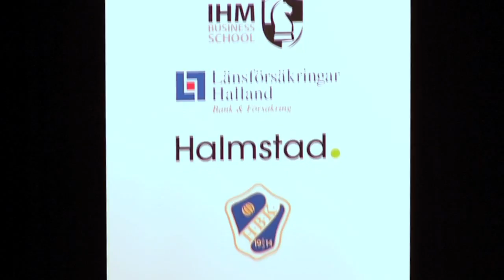Frukostklubben 31 jan 2013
Ett frukostmöte med och för företagare och aktiva människor inom näringslivet. Frukostklubben arrangeras av Marknadsföreningen i Halland 10-12 gånger under 2013 på Halmstads Teater. Missa inte tillfället att mingla med Hallands näringsliv och inspireras av olika föredrag. Vi startar kl 06.45 med en sagolik halländsk frukostbuffé och mingel. Därefter lyssnar vi till intressanta föreläsare.
Komikern Peter Wahlbeck dök upp som hemlig gäst. Föreläste gjorde Christian Axell under rubriken "Konsten att tjäna två timmar per dygn"